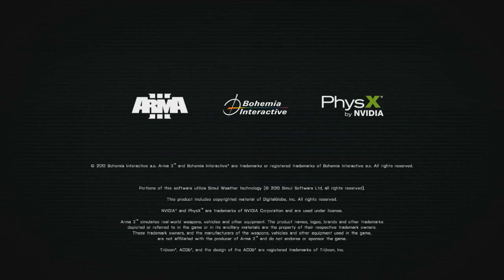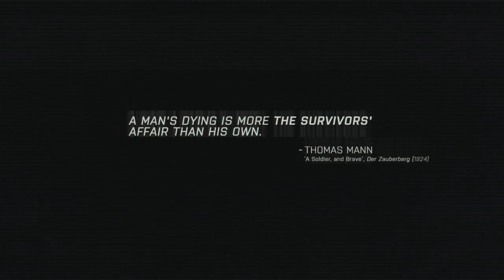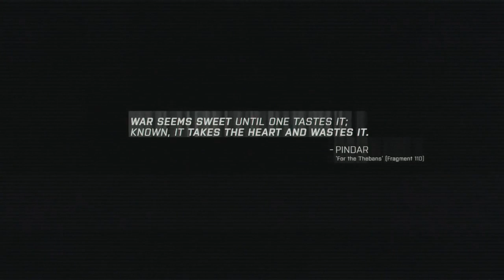ARMA III - Missao: Situação Normal - EP1